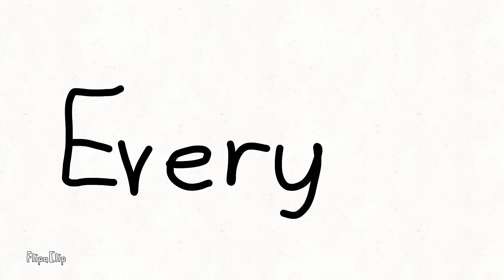Blood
First ever animation! Just wanted to remind the ladies that you are powerful enough to create something with your own damn body of you so please, and that your beautiful whether or not you do